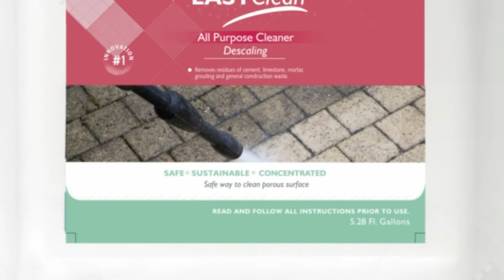Porous Surfaces Nano Cleaning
Revolutionary powerful Bio water-base cleaner.
Made with Organic Acids it’s strong as an acid without the harmful effects.

Bio Easy Clean penetrates underneath the staining agent attacking dirt and grime at their molecular layer providing outstanding cleaning results without harm the surface.
It’s a non-corrosive water-based cleaner. No alkaline neutralization needed after use.

Perfect to clean
- Porous Natural Stone
- Limestone
- Concrete
- Masonry Surfaces
- Ceramic Tile
- Slate
- Grout
- All kind of Porous Surfaces

Key Features
- Organic Compounds
- VOC Compliant
- Solvent Free
- Low Odor
- Smoke and Fumes Free
- 90% Bio Degradable
- Self-Neutralizing PH
- Ready and Easy-to-use
- High Yield
- No flammable